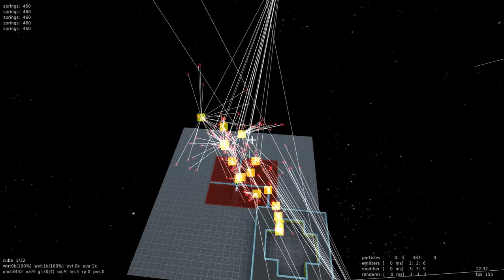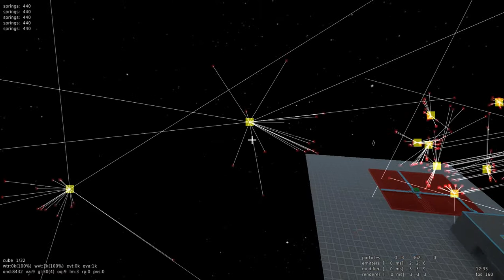Sauerbraten-Fork Satellite Particles (Update)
Technical view of the satellite demo shows the springs which are connected between the primary and the satellites